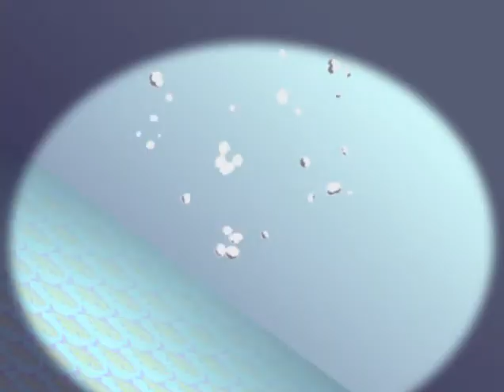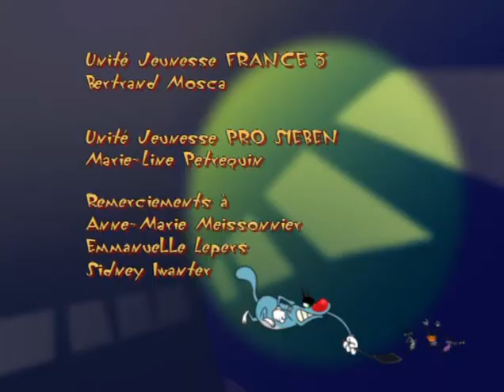1x54 Oggy contre les fantômes